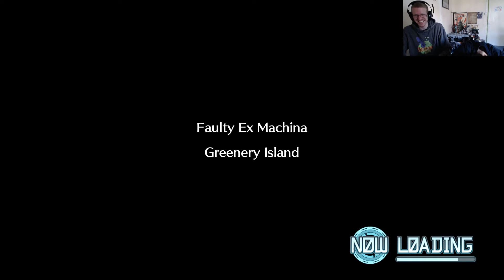Digimon World: Next Order #199 - Semi Productive